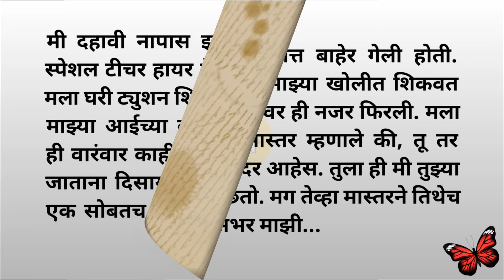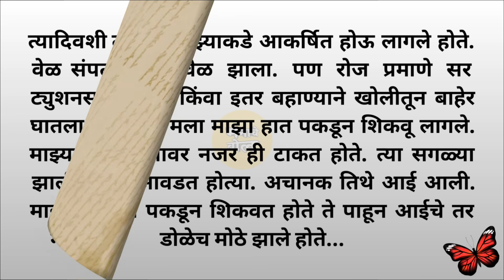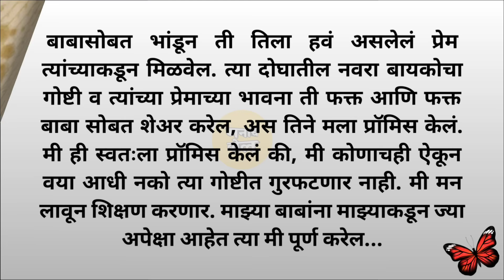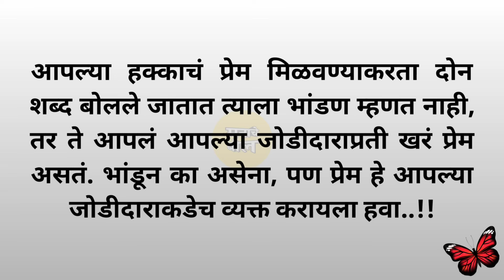ट्युशन टीचरने संधी साधून... | marathi story | मराठी story | मराठी कथा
ट्युशन टीचरने संधी साधून... | marathi story | मराठी story | मराठी कथा @ManacheBol

मराठी कथा
मराठी बोधकथा
हृदयस्पर्शी कथा
marathi stories
marathi moral stories
marathi story